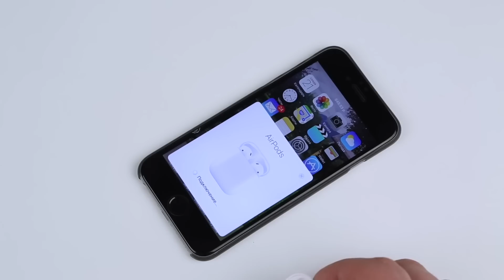Честное сравнение Huawei FreeBuds и Apple AirPods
В последнее время мы много говорим про наушники. В этот раз мы решили сравнить между собой AirPods и Huawei FreeBuds Lite. Тем более, нас об этом ни раз спрашивали наши читатели.